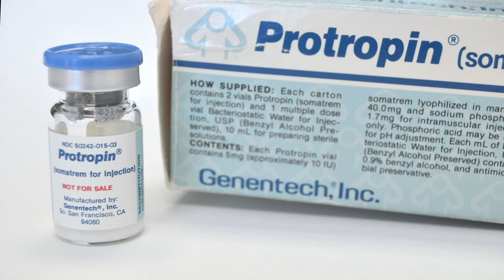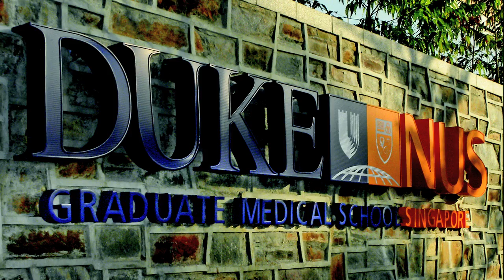2011 DukeMed Alumni Awards: Ralph Snyderman, MD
The Duke Medical Alumni Association honored Ralph Snyderman, MD, HS'65-'67, with the William G. Anlyan, MD, Lifetime Achievement Award on Friday, October 21, 2011 during Medical Alumni Weekend.